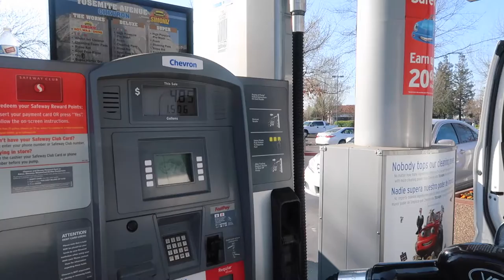Go Pro Hero5: Snowboarding Dodge Ridge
Quick edit with the Gopro